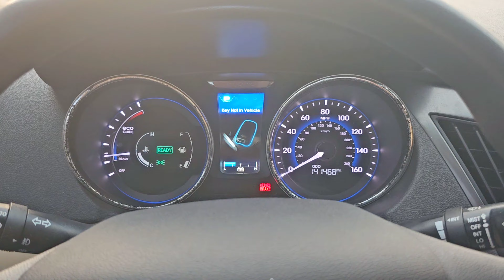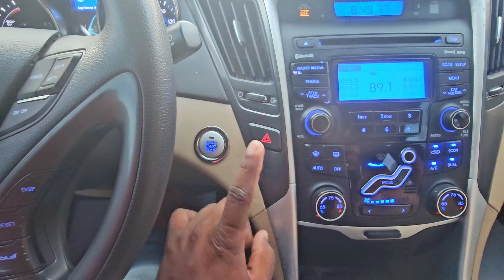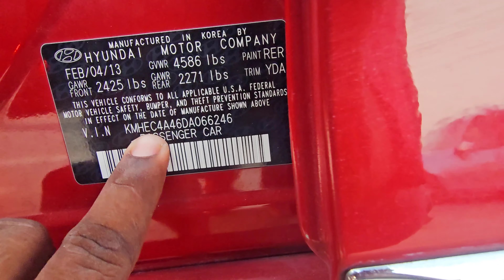Hyundai Sonata Hybrid 2013 model!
This video about ( hybrid car
Hybrid cars
hybrid
should i buy a hybrid car
hybrid car review
buying a hybrid car
buying a new hybrid car
buying a used hybrid car
why not to buy a hybrid car
best hybrid car
hybrid car repair
car
car review
plug in hybrid
hybrid car reliability
best hybrid cars
watch this before buying a hybrid car
electric car
car repair
toyota hybrid
car diy
buying a hybrid
plug in hybrid cars
buying a used hybrid
don't buy hybrid cars
cheap cars
second hand cars
USA imported cars
naeem bhi ne big offer lga di
car in UAE
used cars
used car price in United arabia
used car installment
used car in UAE
used car in ajman
used car in Sharjah
car in installment
used car sale dubai
used car in saudi arabia malayalam
saudi used car market
used car saudi arabia
car on installment
used car market in saudi arabia
best bank for car loan in pakistan
meezan bank mehran car installment
dubai islami bank car installment
installment car in pakistan
imported cars
Japani cars
used car prices
used ca

(on This link all cars available)

new car prices
carmax can't sell cars
 karimnagar cars for sale
used cars
cheap rate cars for sale
second d cars for sale
delhi cars for sale
used cars in delhi
pre owned cars in delhi for sale
best quality used cars for sale in delhi
second hand cars in delhi
budget cars for sale in kolkata
car questions answered
best first cars for car guys
imported cars in india
reliable cars
cars24 buy used cars telugu
abandoned cars in dubai
dubai cars
supercars in dubai
dubai luxury cars
supercars prices in dubai
dubai
supercar shopping in dubai
luxury cars in dubai
top 5 used luxury cars in dubai
dubai supercars
supercar in dubai
rent a car in dubai
supercars price in dubai
rent luxury car in dubai
dubai supercars with prices
used car price in uae
best luxury cars
luxury car rental in dubai
rolls royce price in dubai
used cars
used car
m.naeem painter
used cars in sharjah industrial area
used car market
sharjah used cars for sale

my location
location in ajman new industrial Area
M.Naeem painter